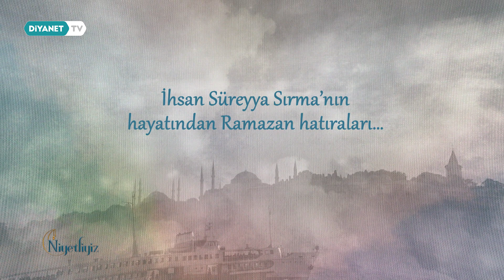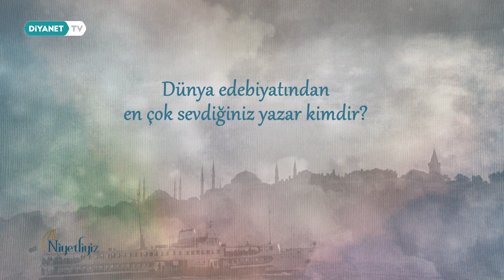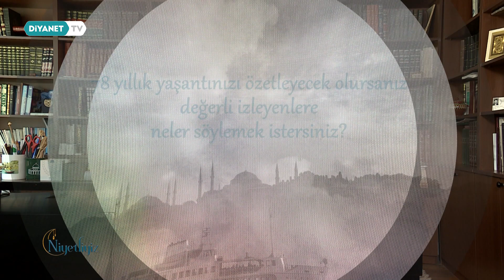Niyetliyiz - 3. Bölüm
Konuk: Prof. Dr. İhsan Süreyya Sırma

Maddeden manaya döndü kâinat… Oruç ruhumuzu doyurdu, yeniden en saf hâlimize döndük…

Bereket ve huzur ayını kucaklıyoruz şimdi heyecanla, niyet ettik Ramazan sevincini, kültürünü sevdiklerimizle paylaşmaya… Birbirinden değerli konuklarımızın hoş sohbetleri eşliğinde Ramazan’ı doya doya hissedeceğimiz program Niyetliyiz, Ramazan ayı boyunca Diyanet TV’de.